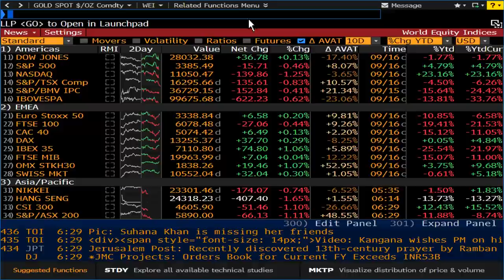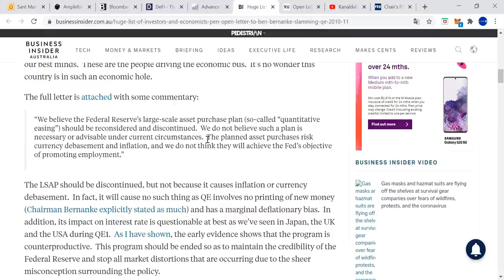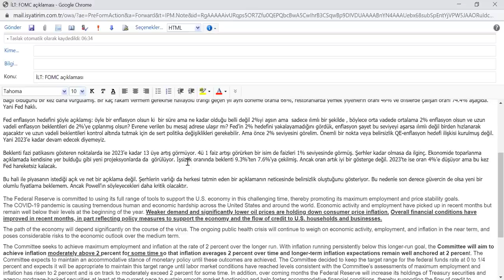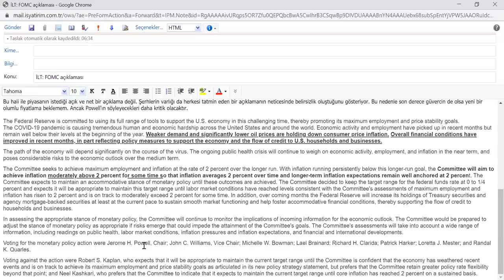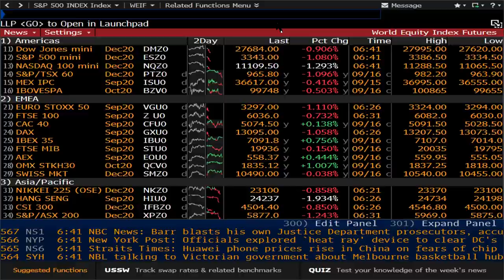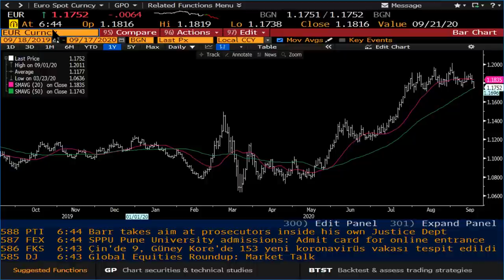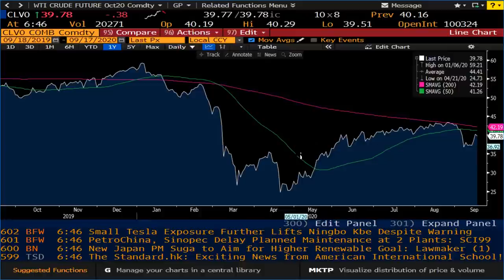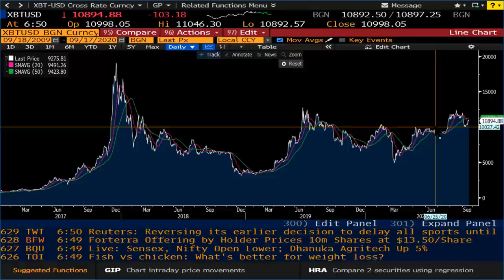FOMC TOPLANTISI SONRASI PİYASALARDA SON DURUM - PİYASALAR DETAYLI ANALİZ - ŞANT MANUKYAN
İş Yatırım Uluslararası Piyasalar Direktörü Şant Manukyan, piyasalar detaylı analiz videosunda, piyasalarının dikkatle bekletidiği FOMC toplantısı sonrası son durumu, Euro, Altın tarafındaki gelişmeleri, WTI, UST ve Bitcoin’deki hareketleri değerlendiriyor.

FOMC toplantısı sonrası piyasalarda son durum - piyasalar detaylı analiz zaman aralıkları:

00:00 FOMC Toplantısı
11:40 S&P
12:45 Euro
14:30 Altın
16:30 WTI&UST
18:15 Bitcoin,

Bu videomuzda Şant Manukyan, piyasalar detaylı analiziyle, FOMC toplantısı sonrası piyasalarda son durumu inceliyor. Euro ve altın tarafındaki gelişmeleri, ABD borsalarında son durumu detaylı olarak analiz ediyor.